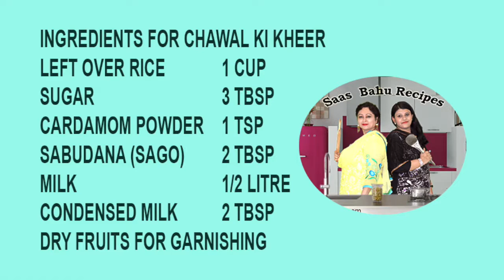KHEER kaise banaye,Dessert chawal ki Kheer,Saas bahu recipes Indian food channel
KHEER THE TRADITIONAL INDIAN DESERT IN HINDI URDU BY SAAS BAHU RECIPES THE INDIAN FOOD CHANNEL
CHAWAL KI  KHEER is an Indian traditional dessert.
It is very simple to cook.Kheer or rice pudding is a delicious way to introduce small kids to food in Indian homes.
 Many a times , there is leftover rice and we do not wish to discard it.This is a wonderful way to use the rice, make a delicious Kheer.
This awesome recipe will be loved by everyone at home.SAAS BAHU RECIPES THE INDIAN FOOD CHANNEL
Hyderabadi dawatonwala recipes
Hyderabadi shadiyon wala recipes
Hyderabadi chicken recipes
Hyderabadi Mutton recipes on Saas Bahu Recipes the Indian Food channel

Some Delicious Recipes